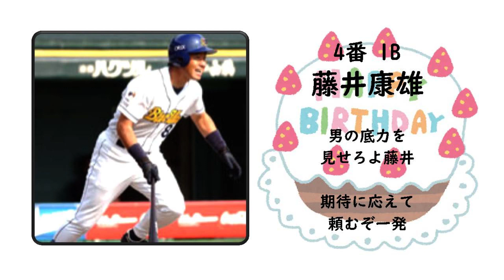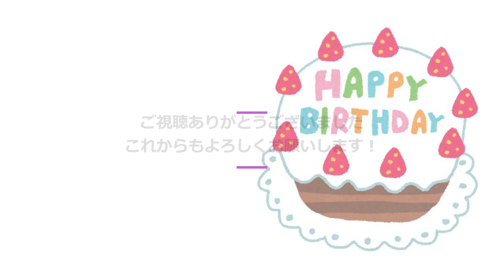【誕生日】7月7日生まれの選手で1-9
本日7月7日にgiftという人間が生まれました。
皆様これからもどうかよろしくお願いします！